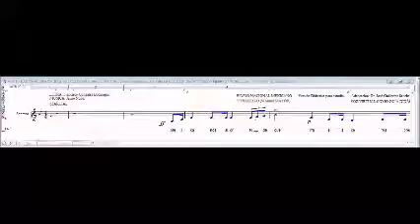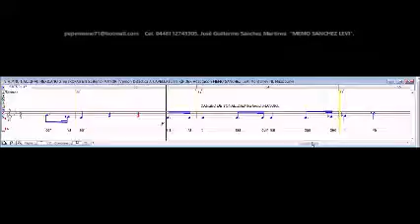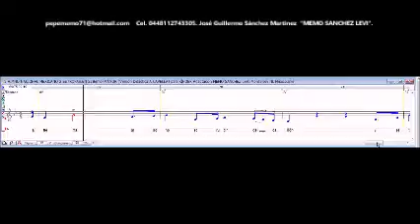HIMNO NACIONAL MEXICANO 2 ESTROFAS EN SI Bemol MAYOR (Versión Didáctica A CAPELLA) para KÍNDER